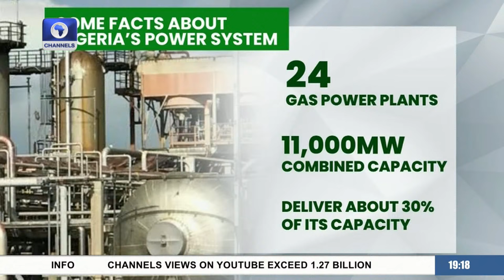Power Grid Collapse In Nigeria, Soldiers' Killing In Delta + More | Politics Today